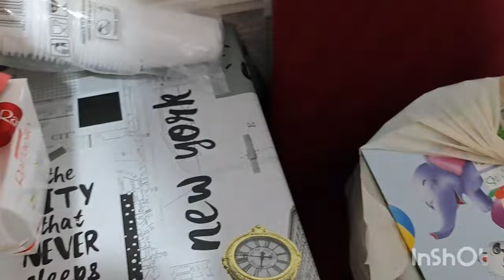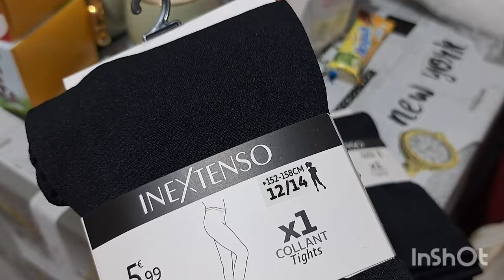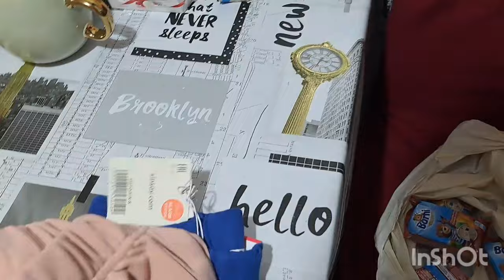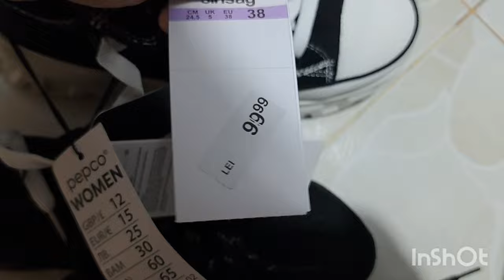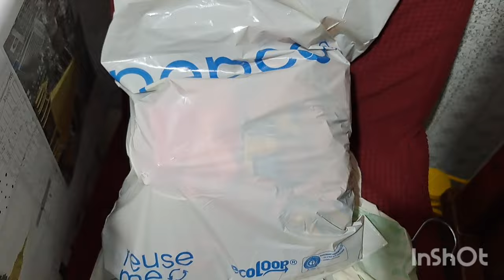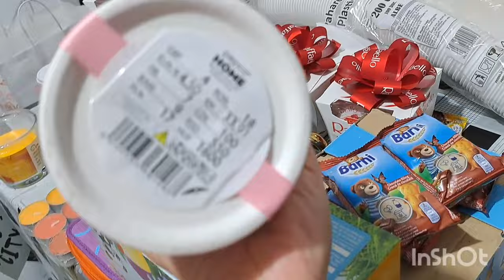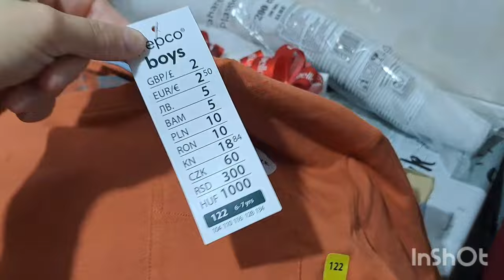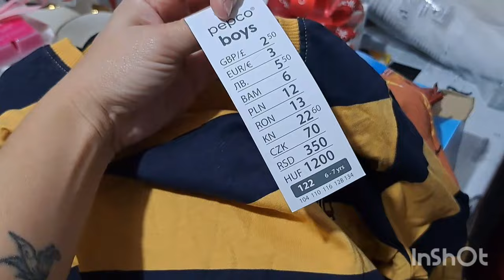Cumpărături pentru școală,cadouri🎁 O ieșire la pizza🍕Am aniversat 16 ani de relație🥳❤️